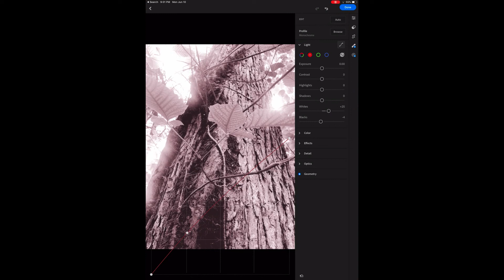Black and White Photos/Sepia Toned Photos in Adobe Lightroom Mobile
In this short video I will show you how to create Black and White as well as Sepia Toned photos on your mobile device working with Adobe Lightroom.